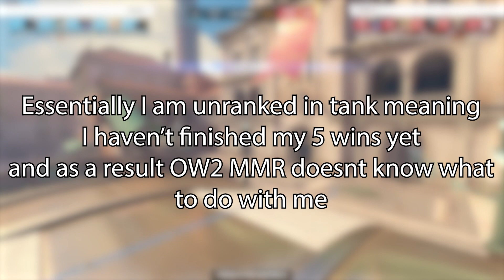Kiger Being Good At Video Games!?( Overwatch 2)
Music: Scrapper's theme, skyloft, from The Legend of Zelda Skyward Sword
Monk Maz Koshia Battle Theme, from The Legend of Zelda Breath of the Wild